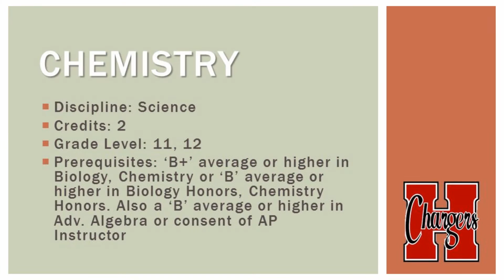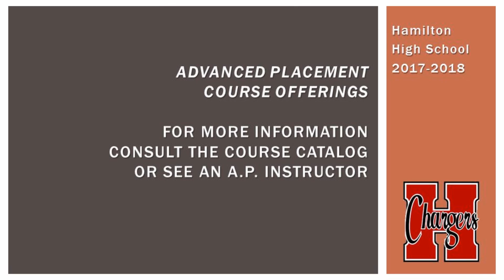AP Chemistry - Course Overview